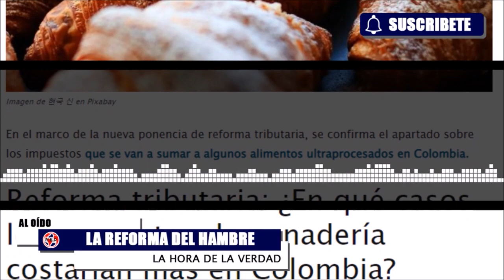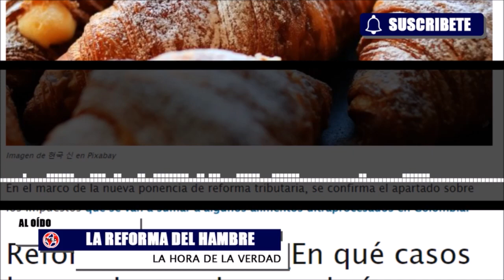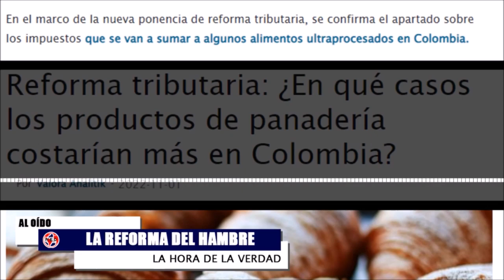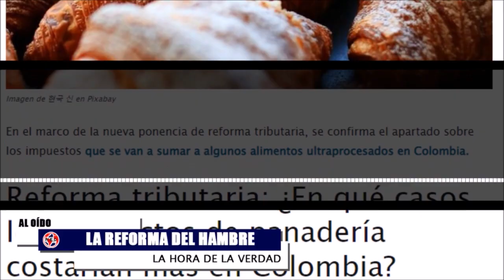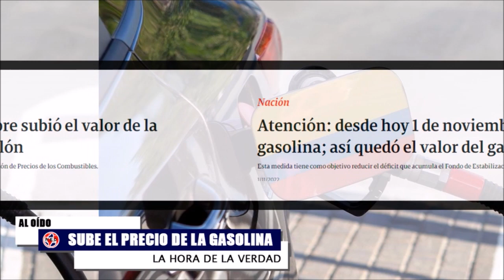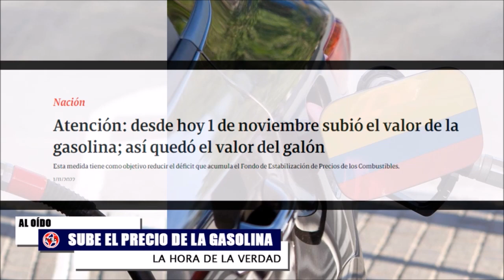DERECHO DE PETICIÓN AL MINISTRO DE HACIENDA, AUMENTO DE GASOLINA Y LOÚLTIMO SOBRE LA TRIBUTARIA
Atención: desde hoy 1 de noviembre subió el valor de la gasolina; así quedó el valor del galón. Esta medida tiene como objetivo reducir el déficit que acumula el Fondo de Estabilización de Precios de los Combustibles. Según el Gobierno, la idea con estos impuestos saludables es que el país vea un cambio en los hábitos de consumo, mas no un rubro que represente mayores ingresos a la nación, que busca recoger un total de $20 billones de cara al próximo año en el marco de la reforma tributaria.
- Jorge Enrique Robledo
- Fernando Londoño
- Dmar Cordoba
- Alirio Barrera
- Julio César Iglesias